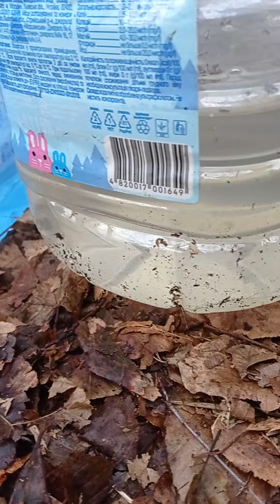СКОЛЬКО Я СОБРАЛ БЕРЕЗОВСКОГО СОКА за 7 АПРЕЛЯ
Урожай берёзового сока за последние сутки.